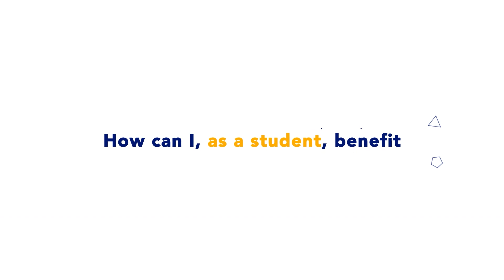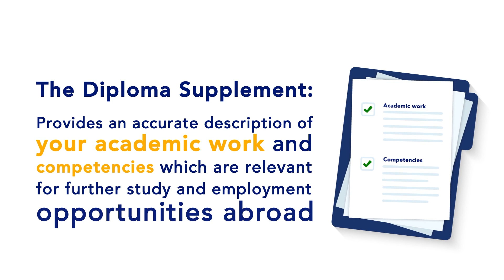LEBPASS Infographic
LEBPASS is a new initiative in Lebanon and the Middle East, aimed at helping students and graduates make their skills and qualifications clearly and easily understood across Lebanon, the Middle East, and Europe, thus facilitating the mobility of both learners and workers. The core of LEBPASS is the Diploma Supplement, which is based on the European Higher Education Area model that has now been introduced in over 40 European countries.